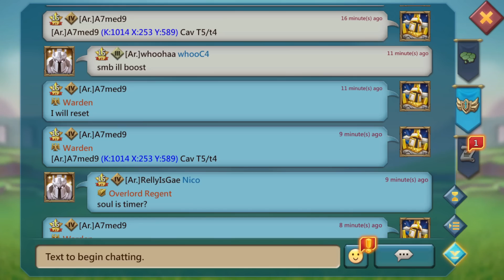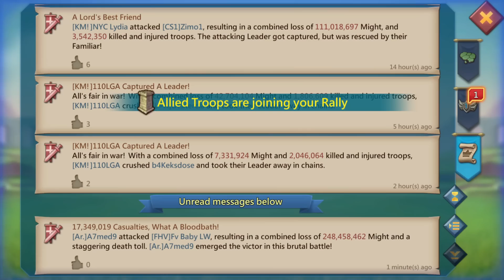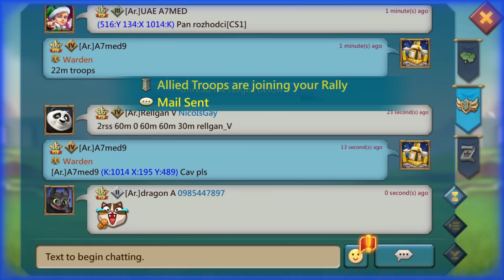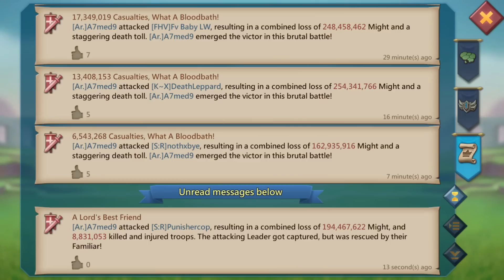Lords Mobile - A7med9's Bunny is Running Out!!